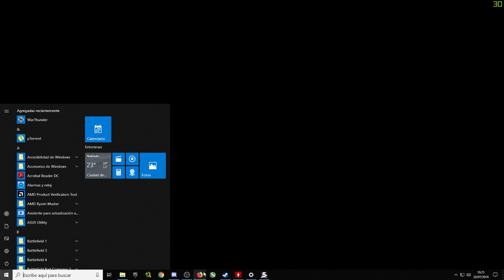Far Cry 5 Con Edgar Campaña 11